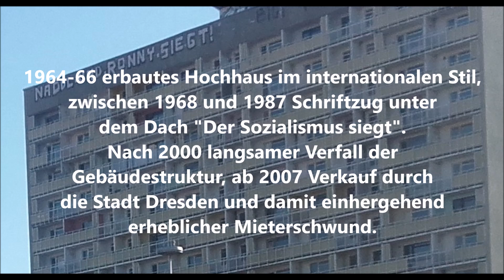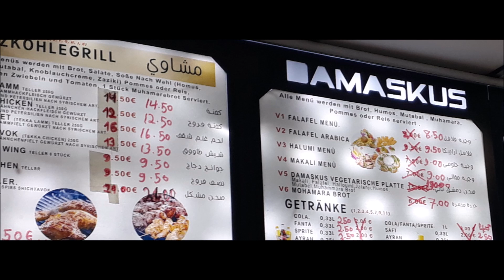Einkaufen unter Lost Place Hochhaus Grunaer Straße 5 am Pirnaischen Platz Dresden (2022)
Das Hochhaus Grunaer Straße 5 ist ein Gebäudeensemble in Dresden, bestehend aus einem auf Stelzen stehenden 14-geschossigen Hochhaus des Plattenbautyps P27 mit einer Aluminium-Glas-Fassade und einem eingeschossigem, untergeschobenen Flachtrakt, der insgesamt als „Pirnaisches Tor“ offiziell in DDR Zeiten bezeichnet wurde. Länge war die Bezirksstadt und spätere Landeshauptstadt Eigentümerin.
2007 verkaufte die Stadt das Gebäude für 4 Millionen Euro an den israelischen Investor Segal Group. Diese plante eine Sanierung des Wohngebäudes, das verzögerte sich (bzw. verzögerte die Segal Group die Maßnahme), so dass 2009 aufgrund der zunehmenden Mängel nur noch ein Drittel der Wohnungen bewohnt wurde.
2017 erfolgte der Verkauf von der Segal Group an die Creo 7 Dresden GmbH, die ihrerseits ebenfalls kein Interesse an der Sanierung zeigte. Am 27. September 2017 wurde daher zum Schutz der Mieter von der Bauaufsicht der Landeshauptstadt Dresden für das Hochhaus Grunaer Straße 5 eine Nutzungsuntersagung wegen gravierender brandschutztechnischer Mängel im Gebäude verfügt.

Ab 2018 stand das Wohngebäude komplett leer, und wurde daraufhin von Interessierten vielfach als "LostPlace" besucht. 2020 erfolgte mit Weiterverkauf eine umfassende Gebäudesicherung. 2021 wurde eine Bauvorbereitung durchgeführt. 2022 entschloss Lidl sich nach Standortprüfung die seit 2010 betriebene Filiale im Flachbau endgültug aufzugeben. Die Aufnahmen des Videos entstanden im Rahmen dieser Evaluation. Seit 2023 bis aktuell ist das komplette Areal eine Baustelle und nur vom Fussweg zu betrachten (siehe Demovideo).